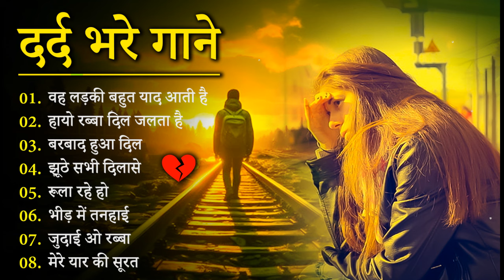गम भरे गाने प्यार का दर्द 💘💘Dard Bhare Gaane💘💘 Hindi Sad Songs Best of Bollywood ❤️ Melody Songs